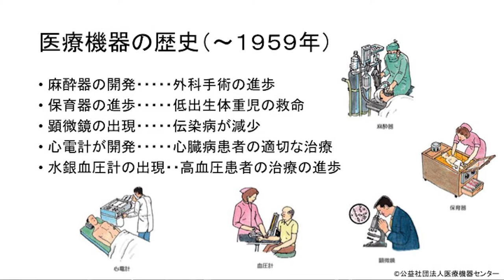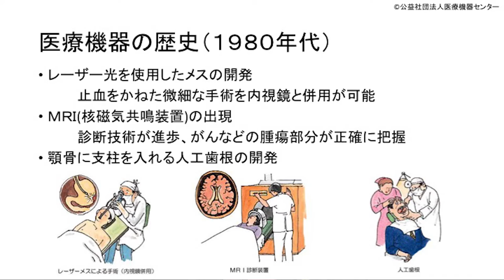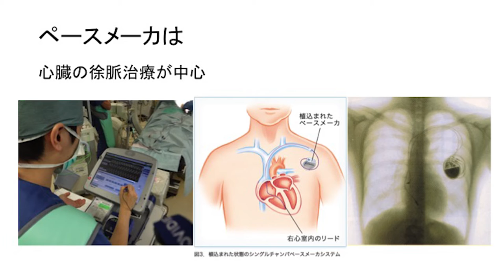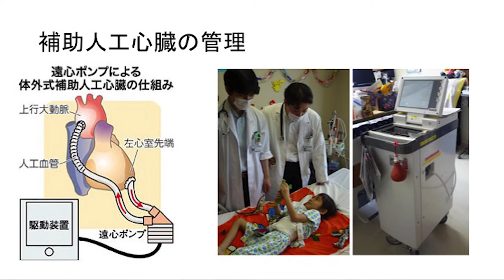臨床工学技士の未来／東北文化学園大学 相澤 康弘先生【夢ナビTALK】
相澤先生のプレゼンテーションに興味を持ったら以下をチェック！
★相澤先生の30分講義動画【医療機器のスペシャリスト「臨床工学技士」】

★相澤先生の800字講義
【医療機器のプロフェッショナル「臨床工学技士」の役割とは？】